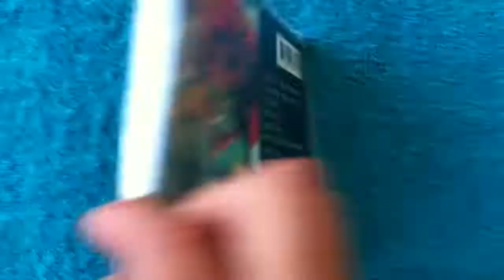ABBA - Compilations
Some cd's